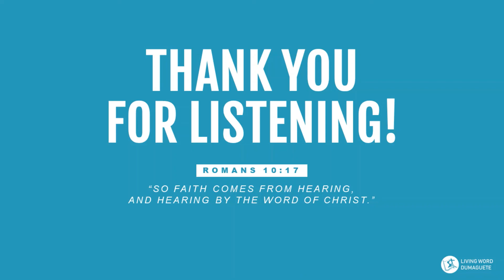The Truth That Liberates | John 8:30-36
In this message, we learn the importance of continuing in the truth-revealing Word of Christ, Who alone can give lasting spiritual freedom.